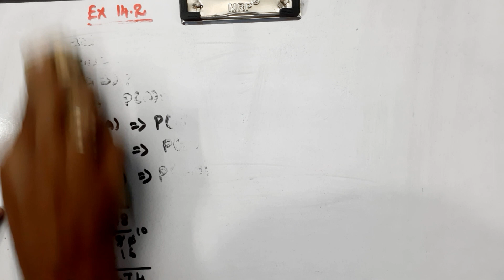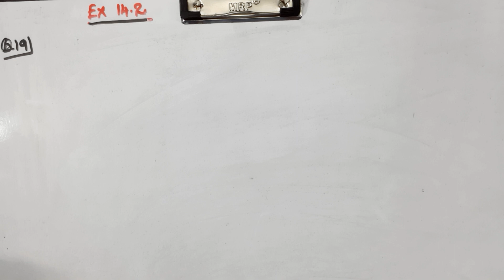CLASS 11 | EX 14.2 | Q 17, 18, 19 | MATHS | CHAPTER 14 | PROBABILITY | CBSE NCERT NEW SYLLABUS.